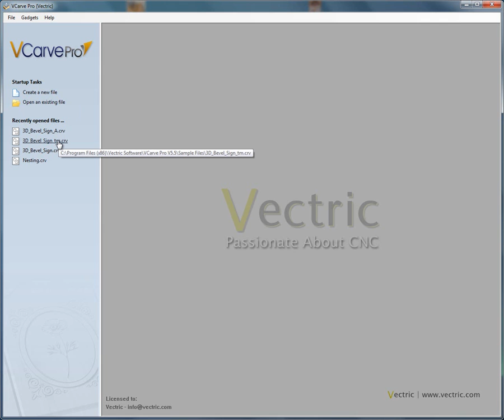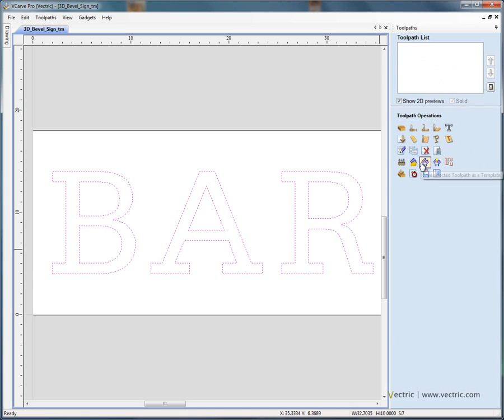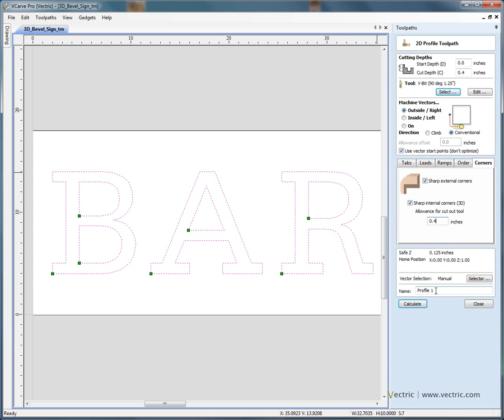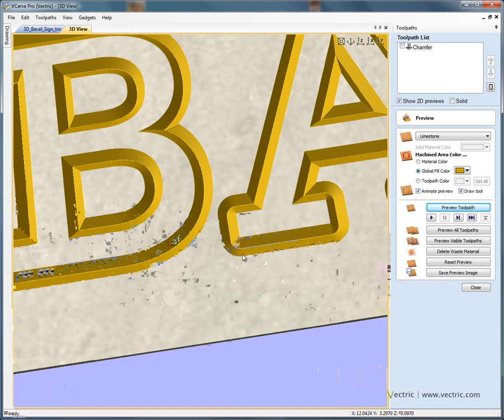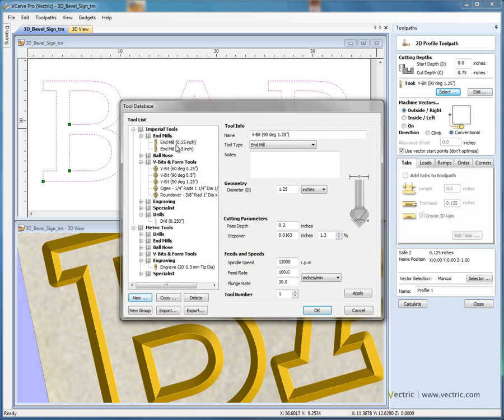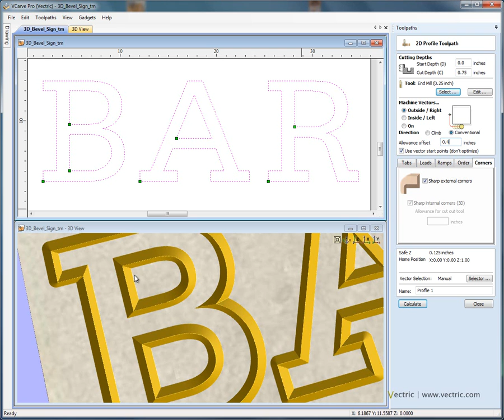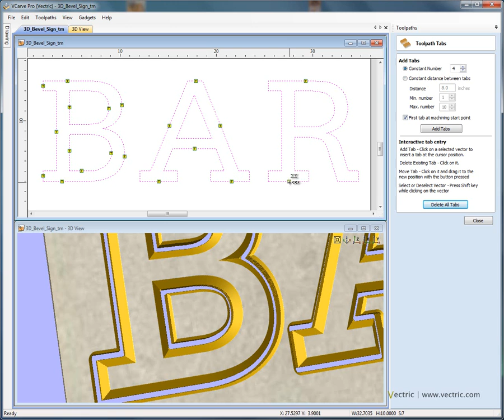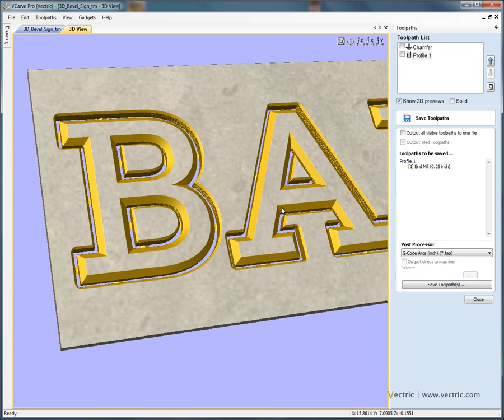Bevelled Edges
To view all of our free tutorials as well as free CNC projects and more